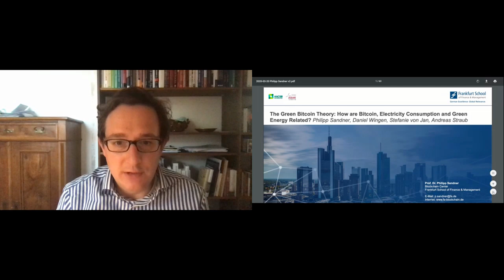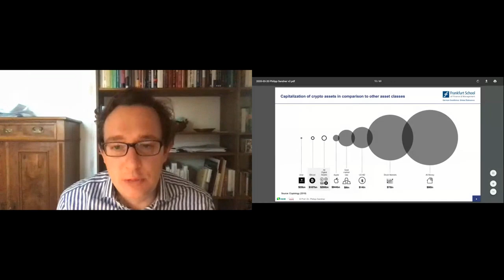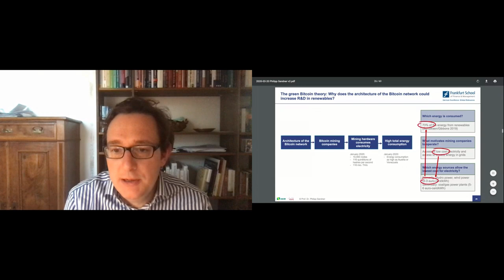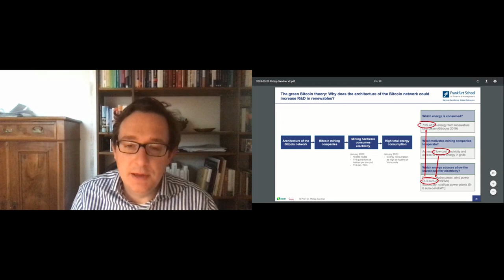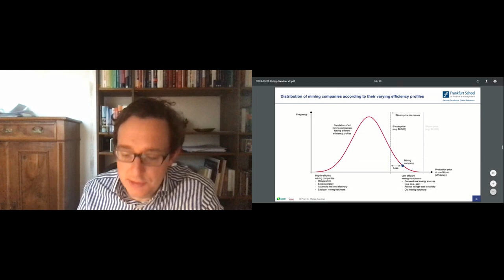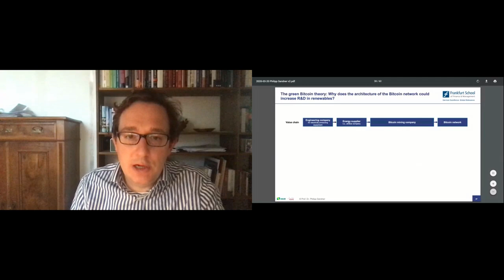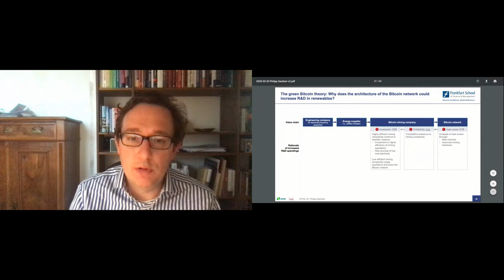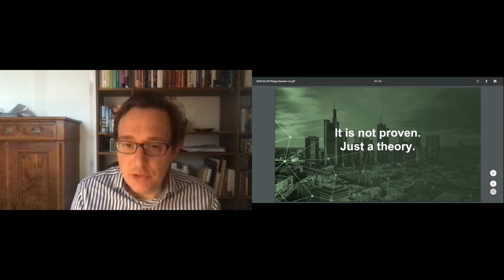The Green Bitcoin Theory | Prof. Dr. Philipp Sandner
The Green Bitcoin Theory: How are Bitcoin, Electricity Consumption and Green Energy Related?

We explain that the architecture of Bitcoin is only beneficial for mining companies that have access to low-cost electricity and efficient mining hardware. We argue that companies with access to low cost electricity will drive companies operating at much higher costs out of business. In order to be cost efficient, mining companies will demand more efficient hardware and more efficient electricity-producing solutions that allows them to stay competitive or even ahead of the curve. This also includes engineering companies manufacturing this equipment. These companies should also increase their R&D spendings in the mid-term. We also expect that more electricity resources will be made accessible such as hydro power in remote areas. Based on these arguments, we present the theory that Bitcoin might contribute to higher R&D investments in renewables in 3–5 years. We acknowledge that these considerations are counter-intuitive and might represent a minority opinion at this point in time. We therefore develop our arguments in a step-by-step manner that ultimately allows us to present said conclusion. Authors: Philipp Sandner, Daniel Wingen, Stefanie von Jan, Andreas Straub.

Prof. Dr. Philipp Sandner has founded the Frankfurt School Blockchain Center (FSBC). In 2018 and in 2019, he was ranked as one of the “top 30” economists by the Frankfurter Allgemeine Zeitung (FAZ), a major newspaper in Germany. Since 2017, he is member of the FinTech Council of the Federal Ministry of Finance in Germany. The expertise of Prof. Sandner includes crypto assets such as Bitcoin and Ethereum, the digital programmable Euro, tokenization of assets and rights and digital identity.

About Bitcoin he says:
"The value of Bitcoin is definitely rooted in its scarcity but knowledge about this only slowly diffuses."